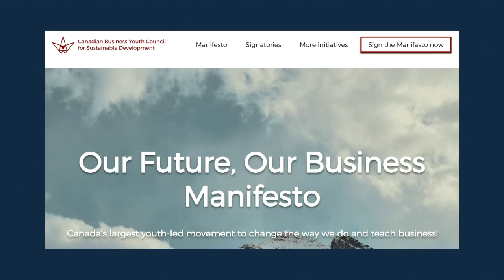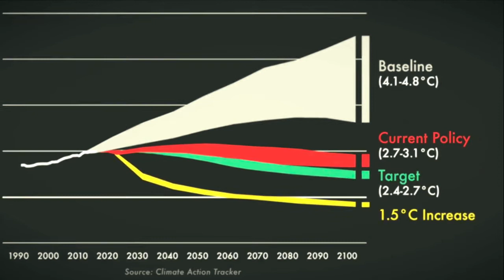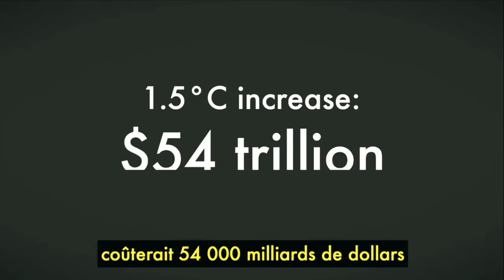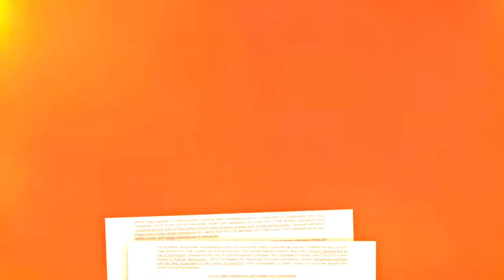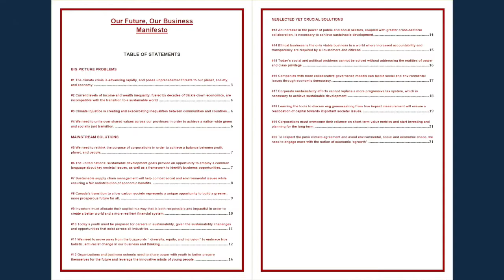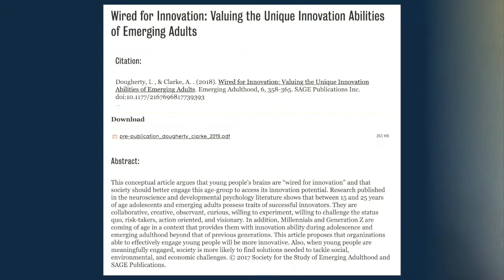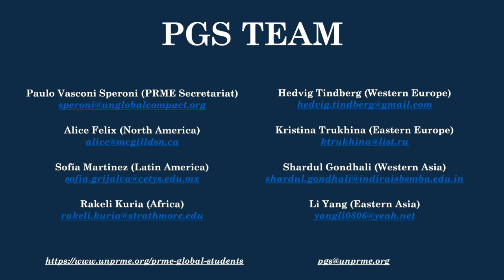Maxime Lakat - The Future of Responsible Management Education is Today